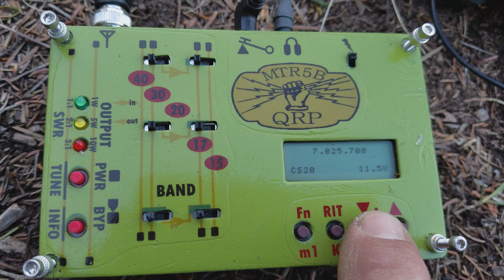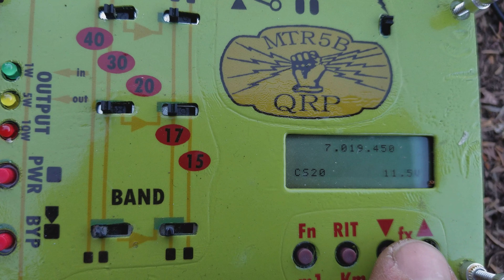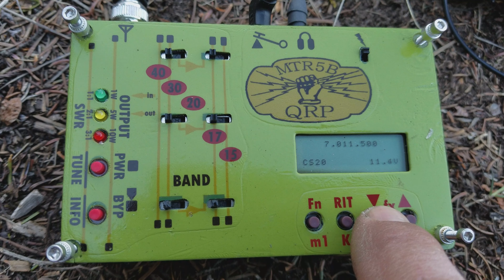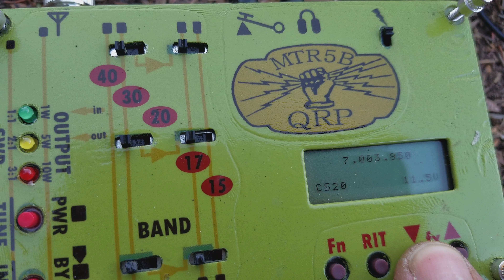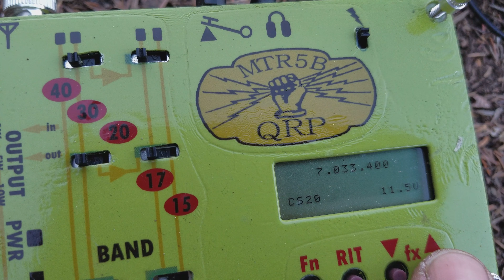KD1JV's CW Transceiver "MTR5B" on Minnesota's Clearwater Lake